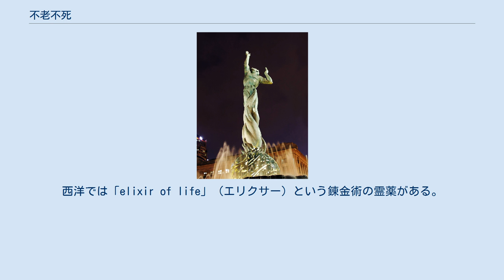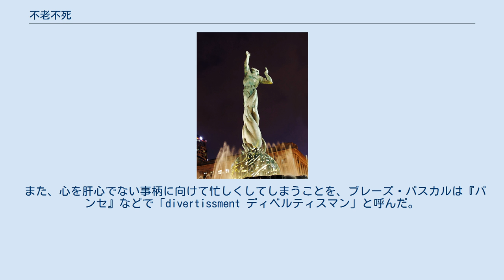不老不死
米国オハイオ州クリーブランドの「不老不死の噴水」。
「男が死から復活し、神と平和へと向かう様」を象徴している。
 不老不死（ふろうふし）は、永久に若く死なないこと。
「不死身（いかなる傷、打撃、病気、苦痛にも耐えられる状態）」の類義語。
「長生不老」と同意である。
 中国人の伝統的な生命観の一つとされており、始皇帝は実際に不老不死の薬を求め、かえって死期を早めた。
その他にも不老不死を求める話は後述の通り世界各地にある。
西洋では「elixir of life」（エリクサー）という錬金術の霊薬がある。
 古今東西の賢人は、後述の通り不老不死を求める行為の愚かさについて指摘している。
 神話などは経時により老化し継代できない肉体由来ではなく、経時で老いたりはせず継代できる(民族)精神に由来する文字や壁画などの文化(ミーム)であるため、神話における死や不老不死は象徴的なものであることが多く、特に明暗や境界がはっきりと分かれる太陽や月、昼夜などに結び付けられた神は象徴的に死と復活を繰り返し不老ではあるが不死ではないとするものが多い。
またそれに関連して、その死が現世から立ち去る、あるいは隠れるだけであると、死の断言を回避することで間接的に不死であるとするものもある。
またヒト個体においても冥界や煉獄、あるいは輪廻転生といった「肉体は朽ちても個人の精神は不朽である」とする文化がある。
 最古の不老不死説話はメソポタミアの『ギルガメシュ叙事詩』である。
この物語は紀元前2000年頃には出来ていたとされる。
 ギリシア神話に登場するティーターンも不老不死である。
また北欧神話のアース神族も不老不死である。
 『リグ・ヴェーダ』においては、不死の飲み物「アムリタ」を巡って神と悪魔が争っている。
 中国では古くは始皇帝（紀元前3世紀ころの人物）が不老不死を求め、実際に徐福に蓬莱の国へ行き仙人を連れてくるように（あるいは仙薬を持ってくるようにと）命じたことが『史記』に記録されている。
無論それらを探し出せなかった徐福は始皇帝の怒りを恐れて、そのまま日本に「亡命」したと伝説は語っている。
 この世で強大な権力を手に入れた始皇帝は死を恐れ、不老不死を手に入れようと部下達に無理難題を押し付けた。
始皇帝によって不老不死の薬を作ろうとする試み練丹術が始まったが、無謀な命令を受けた彼らが作りだしたのは「辰砂（しんしゃ）」、すなわち水銀などを原料とした丸薬であり、それを飲んだ始皇帝は猛毒によって死亡した。
熱い砂漠を移動する中、始皇帝の死体はすぐに腐臭を放ち始めたが、皇帝の死を隠すために、皇帝の馬車の前後に腐った魚を乗せたとか、側近が皇帝の死体を腐った魚が入った箱の中に入れたなどという話が残っている。
 『史記』の他の項では、不老不死の薬が得られなかった代わりに「延年益寿」の薬の名が登場する。
 他にも漢の武帝の時代に、「3000年に一度だけ実る西王母の仙桃を食べた」という東方朔の伝説が残っている。
また、李白も白居易も「不老不死の薬」を作ろうと努力したと伝えられる。
大形徹の『不老不死』という書籍では、中国で仙人の伝説が生まれた状況や、その仙人の謎に包まれた生活様式や修行の内容、また不老不死の仙薬「金丹」がどのように描写されていたかが解説されている。
 日本の『竹取物語』では、月の国に由来するという不老不死の秘薬が物語の最後に登場した。
 『古事記』にはイクメイリビコが登場する。
食べれば不死になるとされるトキジクノカクという木の実を探すために、タジマモリを常世国に遣わす。
タジマモリは苦難の末にそれを手にいれ、木の実を縄に通したものと串に刺したもの八つを作り帰還したが、その時既に天皇は死んでいた。
半分を太后に渡し、残りをイクメイリビコの陵墓に捧げるとそのままの姿で息を引き取った、という話が記されている。
ここには中国の神仙思想の影響が伺えるという。
 まず、ヒトにおける「不死」の定義は、精神と肉体の死が分かれているため、サイエンス・フィクションが盛んな現代においては定まっていないという点に注意する必要がある。
すなわち、死の三徴候（呼吸停止、心臓停止、脳停止）の永続回避であるか、不老が継続することによる老衰死の回避であるか、宇宙空間などの極限環境でも生命活動が停止しない状態であるか、脳などの重要器官が外的損傷や切断された後からの回復が可能な状態のことであるか、肉体が消滅してもその瞬間と完全に同じ状態を再現した肉体に精神を移植させること...